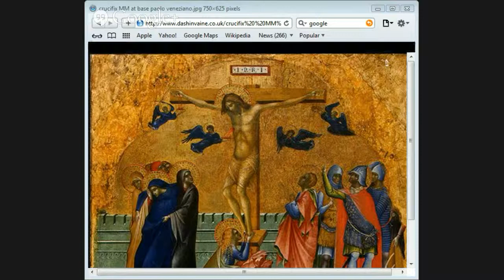Proof Of The Resurrection of Jesus part 11 Jason Burns